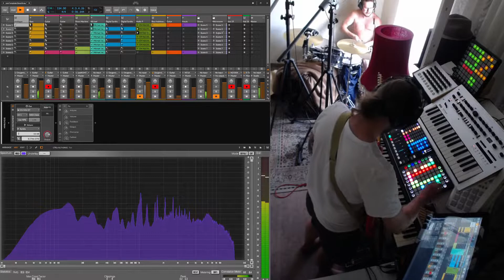Beat It - Michael Jackson (Cover / Jam session)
5 parts cut together from a "Beat It" jam session!